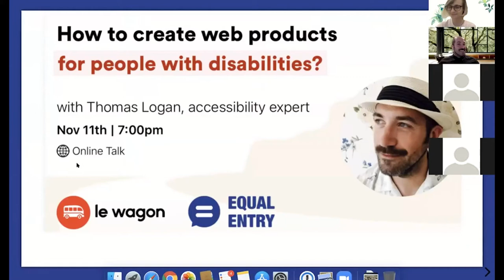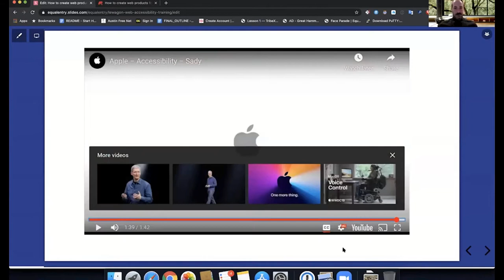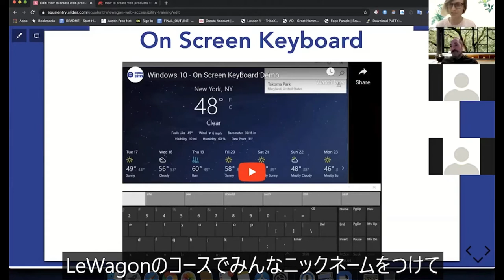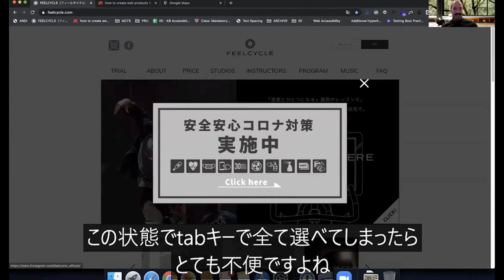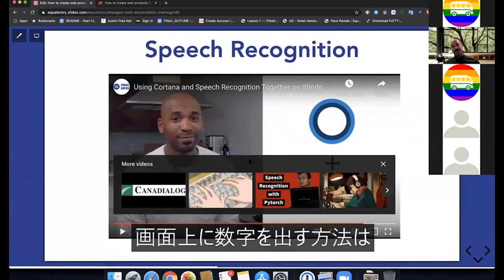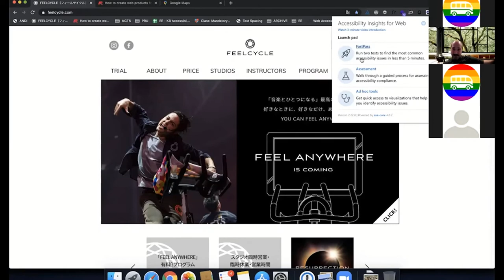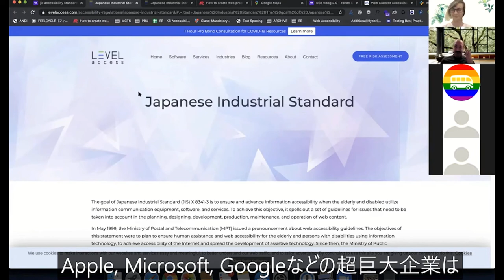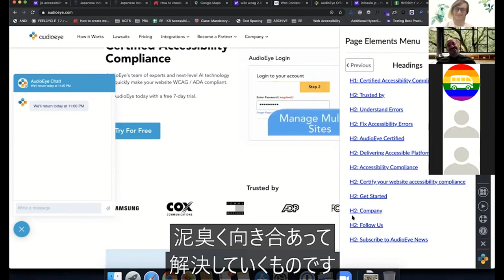How to create web products for people with disabilities? - Talk with Thomas Logan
Every day, inaccessible web design prevents a billion people with disabilities globally from having an easy online experience. For those with visual impairments, learning difficulties, hearing loss and more, there are dozens of unique challenges waiting behind every URL.

Do you consider accessibility features when building or tweaking your web product? Making a disability-friendly site has a lot of simple actions to take, thinks accessibility expert Thomas Logan. During this workshop, Thomas will share valuable tips for UX designers and developers on building and tweaking websites for people with disabilities.

Key points:
* Using automated tools to find important accessibility barriers
* Testing with the keyboard
* Testing the colors

Le Wagon Tokyo is the #1 ranked coding school for startups, creative people and tech entrepreneurs.

The next Tokyo Web Development batch will start on Jan 11th and applications are open